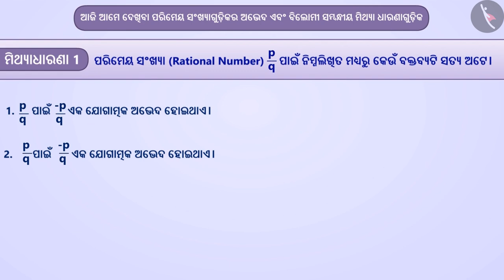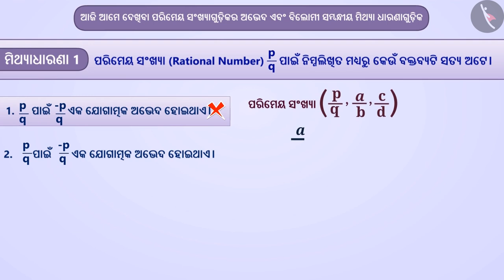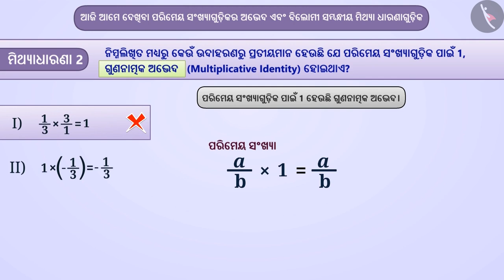ପରିମେୟ ସଂଖ୍ୟା: ଅଭେଦ ଏବଂ ପ୍ରତିଲୋମ ଗୁଣ|Part 3/3|Identity & Inverse of Rational Numbers|Odia|Class 8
Class 8 | ପରିମେୟ ସଂଖ୍ୟା: ଅଭେଦ ଏବଂ ପ୍ରତିଲୋମ ଗୁଣ|Part 3/3|Identity & Inverse of Rational Numbers|Odia|Class 8

TicTacLearn Video
Interactive Videos